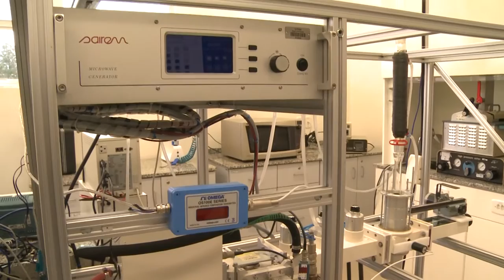Pesquisas em Petróleo - TV Campus Entrevista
A pesquisadora Regina Guimarães, da Petrobras, esteve em Santa Maria para acompanhamento das investigações do Centro de Estudos em Petróleo (CEPETRO) da UFSM.